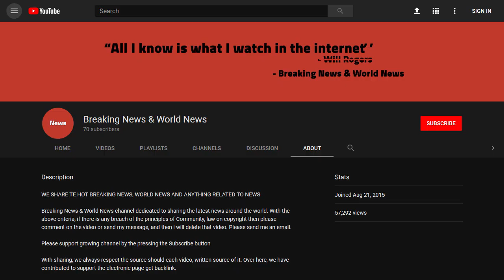BREAKING! Polish charity gets huge phone bill thanks to stork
Source DONT' FORGET TO SUBSCIBE TO OUR CHANNEL Image copyright Christine Jung/BIA/Minden Pictures Image caption White storks (ciconia ciconia) migrate to Africa in the winter months